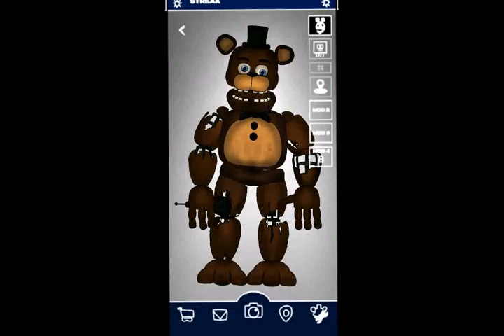Withered Freddy Fnaf Ar animation